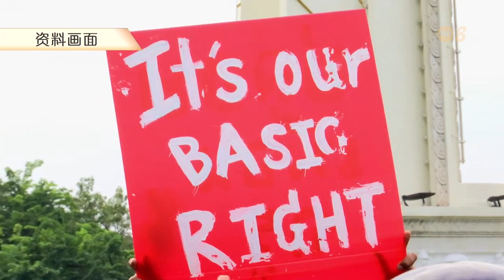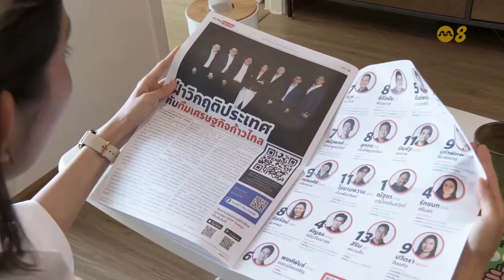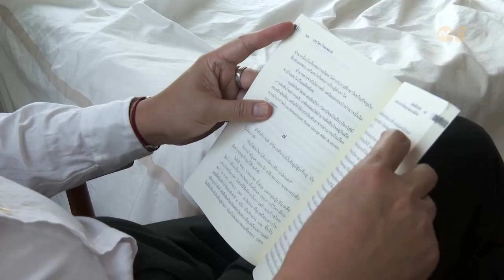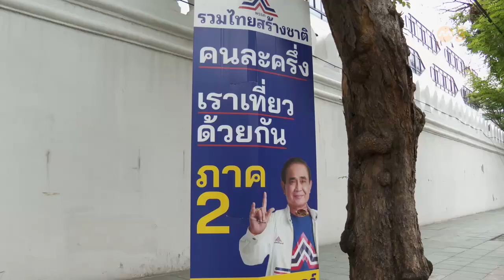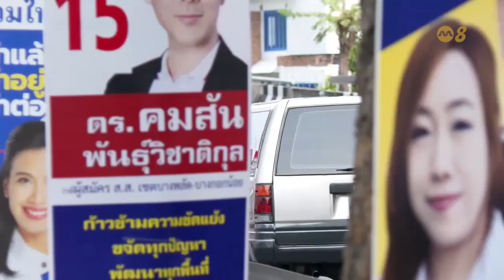焦点 | 泰年轻选民占四成 影响选举结果之关键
泰国本届大选年轻选民占四成，相信是影响选举结果的关键因素。前进党党魁披塔已反超前首相达信女儿佩通坦，一跃成为最热门的首相人选。受访选民表示已厌倦军事政变频发，有的则希望言论自由。

11/05/2023 播出